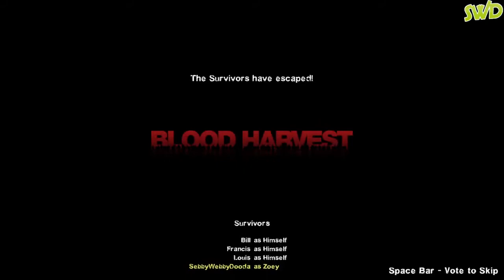Lets Play Left 4 Dead part 4! The Final!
Hello My Name is SebbyWebbyDooda, and you are watching one of my videos so welcome!

SebbyWebbyDooda
SebbyWebbyDooda
SebbyWebbyDooda
SebbyWebbyDooda